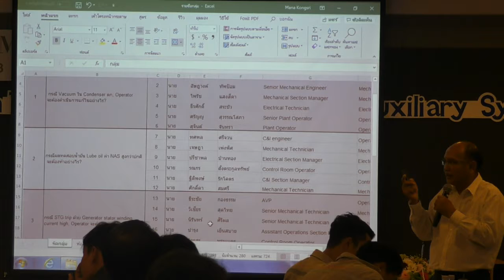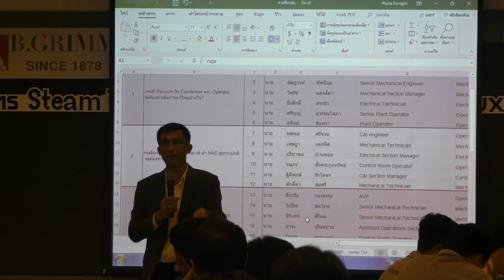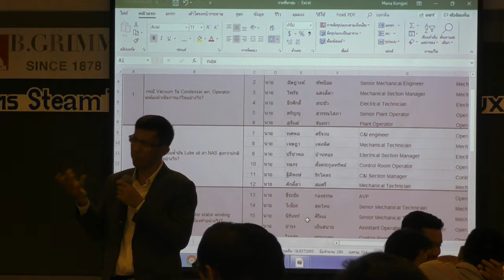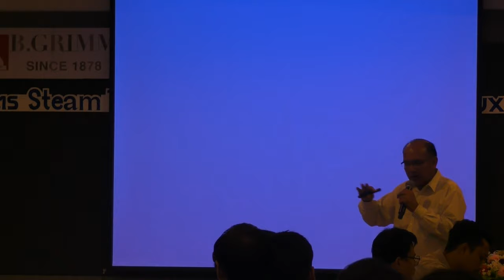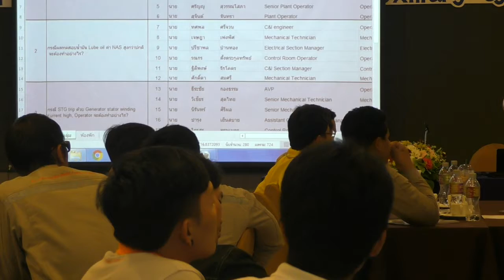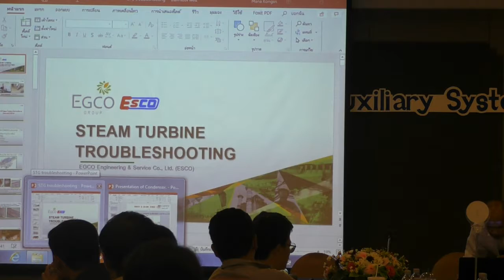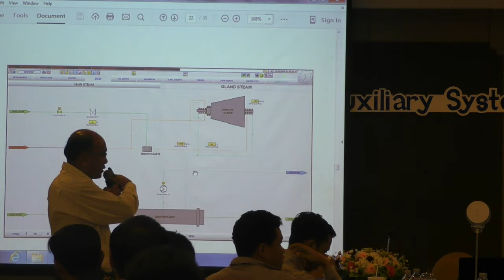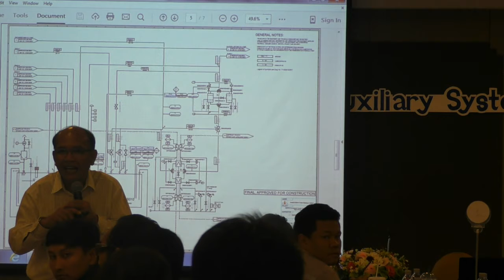B Bgrimm Power Stream Turbine S1470010